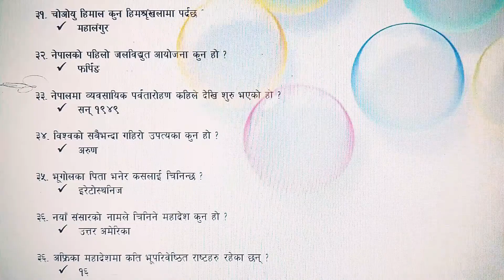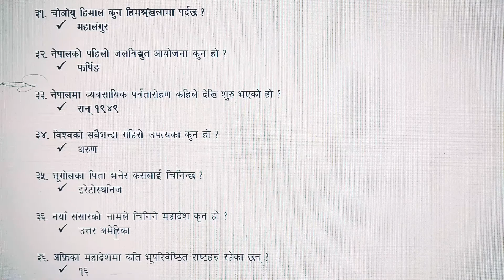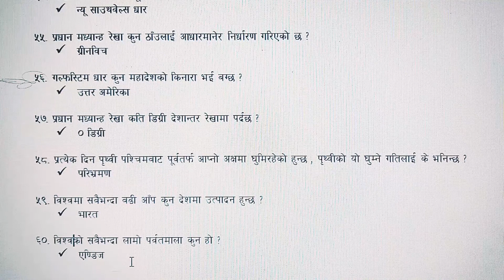Loksewa online preparation/ loksewagyan/loksewa tayari/LoksewaGyan/Question model level 4 & 5 #_7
This video is about question model of naasu, kharidar and other corporation level 4 and level 5 examinations. It is useful for TSC as well.

loksewa tayari in Nepal with model questions...

Old questions collection.

keep supporting.